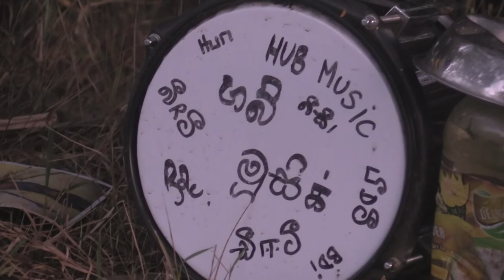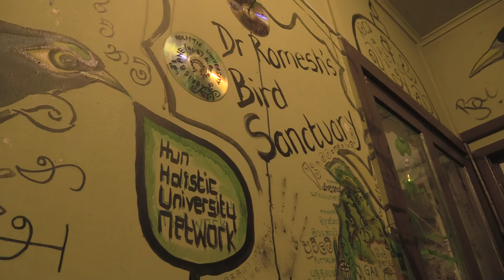Australian Bird Symphony at Dawn (Dr Rom's Bird Sanctuary)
This is the joyful sound of happy Australian birds at dawn outside Dr Rom's Bird Sanctuary in Moorooka, a southern suburb of Brisbane. There has been a dramatic improvemnt in bird life since I reported the plundering of native birds to the Police (again) and provided photographic evidence to back the claim.